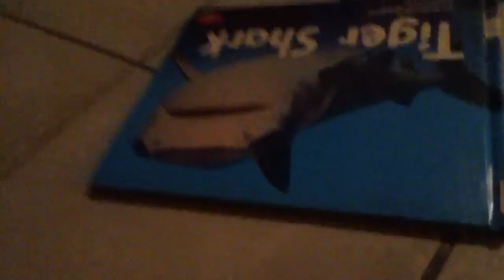Red Bird NightMare